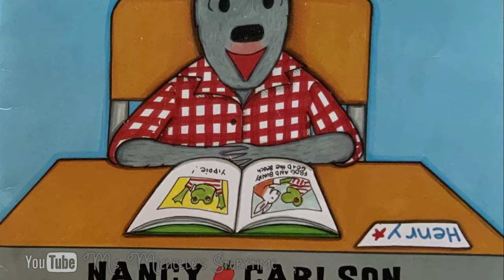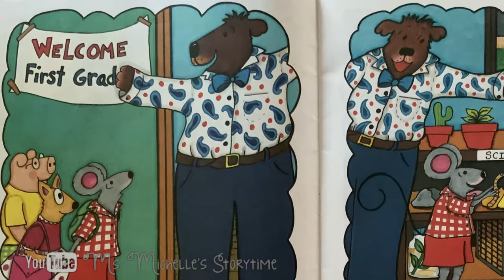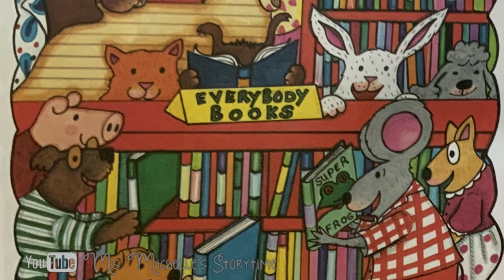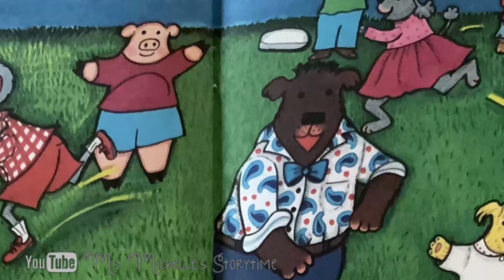First Grade, Here I Come!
Title: First Grade, Here I Come!
Author: Nancy Carlson
Illustrator: Nancy Carlson

You can purchase your own copy of this book from Amazon
Or check out other suggestions for children's books